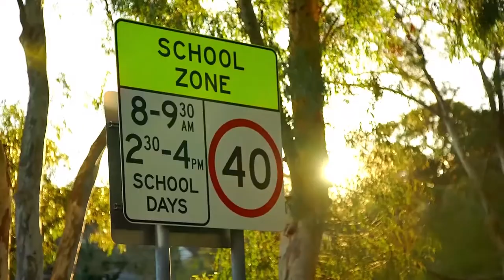23 Beronga Street, North Strathfield - Devine Real Estate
Stunning Californian Bungalow

Contact Roger Agha on 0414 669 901 for more information.

Displaying elegant period features combined with contemporary additions, this sophisticated home positioned in a very convenient location is ideal for the young family.

Its stylish interiors include open-plan living spaces, high ornate ceilings, generously sized bedrooms, a gas kitchen with European appliances, and a lovely entertainers’ deck overlooking the North Facing rear garden. Retreating outside, you will discover an external BBQ area, an additional bathroom, a wide driveway which can accommodate multiple cars, and a garage with a workshop inside.

This residence enjoys an exceptionally handy position, just moments to North Strathfield Station, The Bakehouse Quarter and great schools.

Land Size: 16.3 x 35.05 = 569sqm (approx.)